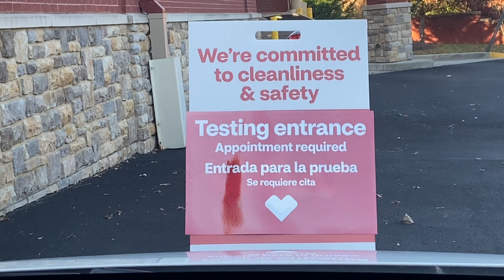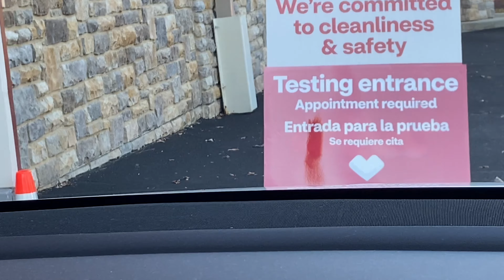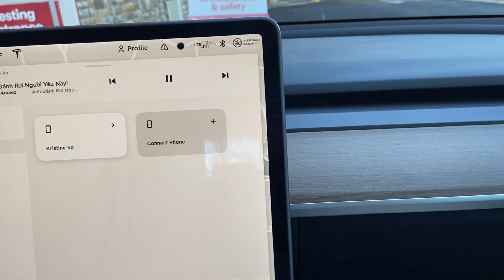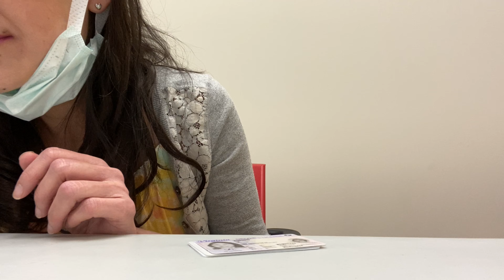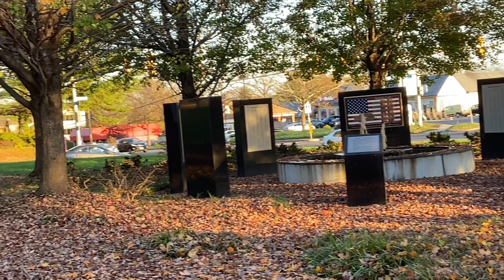❤️Quá Trình TEST COVID diễn ra như thế nào ? Cam Linh có bị NHIỄM COVID không ?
Nhạc Xin Tri Ân
Ca sĩ Cam Thơ